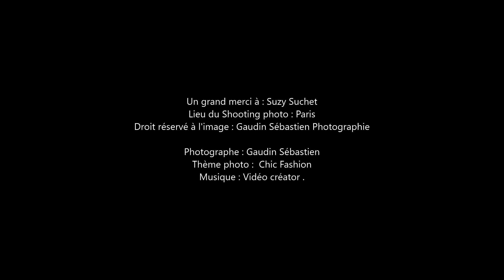Shooting photo avec : Suzy Suchet Paris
Shooting photo avec : Suzy Suchet  model Féminin
Lieu : Paris
Thème photo : Fashion Paris  .
Photographe : Gaudin Sébastien .